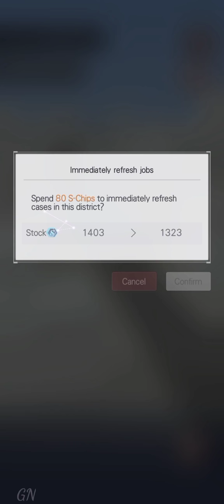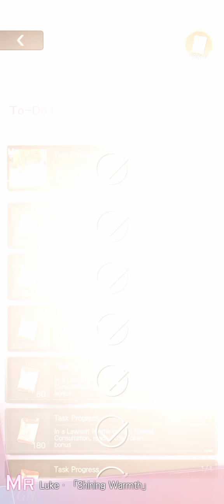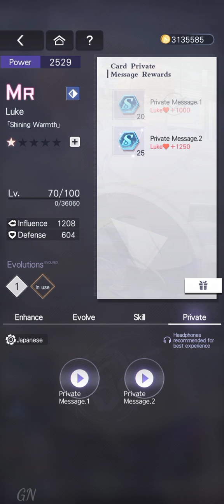Shining Warmth Luke Pearce MR Special Consultation -Private Message (Engsub + JPDub) Tears Of Themis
(ENG Sub + Japanese Dub)
Tears Of Themis Luke Pearce MR Card Shining Warmth (Voiced)
Special Consultation
Story:
00:02:05 Exercise Injury
00:04:33 Mischievous Peanut